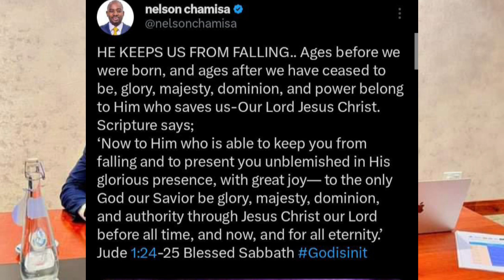Chamisa Finally Ataura Change 😳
Watch as Chamisa finally unveils his plan for change in Zimbabwe. For the latest updates on Zimbabwe news, watch this video on SABC News, Zim News Live YTS, Pabooster TV, and ZTN News.
In this video, Chamisa finally reveals his plans for change in Zimbabwe. Watch now for the latest updates on Zimbabwean politics and news. SABCNews ZimNews PABOOSTERTV ZTNNewsIn this video, Chamisa finally speaks about change in Zimbabwe. Watch for the latest updates from Zim news live on Pabooster TV and ZTN news. SABCnewsIn this video, find out why Chamisa is finally embracing change in Zimbabwe. Stay updated with the latest news from Zim on Pabooster TV and ZTN News.In this video, watch as Chamisa finally makes a change. Stay updated on the latest news with SABC News, Zim News Live YT, Pabooster TV, and ZTN News.Chamisa Finally Taura Change 😳nelsonchamisa cccZimbabwe godisinit mnangagwa zimbabwe zanupf emmerson news nelson zanupf zimbabweelections emmersonmnangagwa zimbabweelections2023 byelection2023 tendaibiti CHAMISA HAASI KUTYA ZVAITWA NACHAMISA HAASI KUTYA ZVAITWA NA TSHABANGUCHAMISA HAASI KUTYA ZVAITWA NA TSHABANGU PANECHAMISA HAASI KUTYA ZVAITWA NA TSHABANGU PANE PAAKUTYA ZVAITWA NA TSHABANGU PANE PAAKATAIKAKUTYA ZVAITWA NA TSHABANGU PANE PAAKATAIKA 😳 CCC CHAMISA ATAURA KUTI AVE KUPINDA PACHIGARO 😳CCC CHAMISA ATAURA KUTI AVE KUPINDA 😳ed mnangagwaZim New Live YTSccc chamisa yaita report on zimbabweSADC YAZOSVIKA, SECRETARY SERIOUS ABOUT RE ELECTIO elections,pabooster tvccc chamisasadc yati fresh electionsrumbidzai tvccc chamisa avhundutsa zanuzbc newstaffy themansadc reportSadc on zim election Sadc reportzbcTaffy ThemanSadc yati ngapinde mukomanaSadc yaramba kuti mnangagwa apinde pahuchairmanSabc😳Zbc newsZim News Live YTSkulliant tvIZVI NDOZVAPA CHAMISAIZVI NDOZVAPA CHAMISA MUKANAIZVI NDOZVAPA CHAMISA MUKANA WEKUPINDAIZVI NDOZVAPA CHAMISA MUKANA WEKUPINDA 😳CCC YAWANA MUKANAED MNANGAGWAMUKADZI WACHIWENGA😳CCC CHAMISA YAITANHEMHA DZA TSHABANGUCCC AMOS CHIBAYA AZOPEDZERACCC AMOS CHIBAYA AZOPEDZERA TSHABANGUCCC AMOS CCC AMOS CHIBAYA AZOPEDZERA TSHABANGUsengezo tshabanguCHABVONDOKA KU ZANU,CCC YANUNURA VANHUCCC YANUNURA VANHU FROM ZANUMA MP E ZANU PF AKUTOFUNGACHAMISA ASIMBISACHAMISA ASIMBISA CCCChamisa latestEd mnangagwaSadc final reportNHEMHA DZA TSHABANGU DZABUDITSWA PACHENA NE CCC 😳Chabvondoka ku zanu pf SADC yati fresh electionsCCC CHAMISACCC CHAMISA APIHWACCC CHAMISA APIHWA MUKANA CCC YAJAMUKACCC FADZAI MAHERECCC FADZAI MAHERE AZOWUDZALEGEND JOB SIKHALA ASIMUDZIRWAMAPURISA CHOKWADI CHINORWADZA 😳NewsSADC on zimztn newssadc on zim elections nelson chamisaFadzai mahere akandwa panze pe parliament nepoliceMapurisa akanda mamp e ccc panzeCcc chamisaGAMBAKWE MEDIAHStvLive ZimKulliant TvMBIRE TVPaBooster TvRumbidzai TvTshabangu interviewZbcZim newsZanu PfZimbabwe by elections 2023 resultsZimbabwe newsZtn newssabc newssadcsengezotshabanguzanu pfzim news live ytsNYAYA YE SADC FINAL REPORT PATABLE 😳tshabanguTSHABANGUCCC chamisaZtvZimbabwe by elections todayCCC yave ne moto mubhurugwaSadc on zimtshabanguCCC YAPINZA ZANU PF CHANDO 😳Chamisaalso watch these videos elections,zimbabwe elections 2023,zimbabwe elections 2023 live,zimbabwe elections 2023 latest news,zimbabwe elections 2023 date,zimbabwe elections 2023 latest,zimbabwe elections 2023 live updates,zimbabwe elections latest,zimbabwe elections live,zimbabwe elections 2023 live results,zimbabwe elections prophecy,zimbabwe elections announcement,zimbabwe elections and sadc,zimbabwe elections analysis,zimbabwe elections announcement live,zimbabwe elections al jazeera,zimbabwe elections analysis today,zimbabwe elections announcement 2023,zimbabwe elections 2023 al jazeera,zimbabwe after elections,zim elections announcement,al jazeera zimbabwe elections,au report on zimbabwe elections 2023,au on zimbabwe elections,afrobarometer zimbabwe elections 2023,about zimbabwe elections,au report on zimbabwe elections,african union on zimbabwe elections,aljazeera live tv news english zimbabwe elections,anc on zimbabwe elections,america on zimbabwe elections,zimbabwe elections bbc,zimbabwe elections bbc news,zimbabwe elections bulawayo,zim by elections results today,zimbabwe elections 2023 bbc,zimbabwe elections 2023 bbc news,zimbabwe elections 2023 bulawayo,zim elections 2023 bbc,zimbabwe election breaking news,zimbabwe elections 2023 breaking news,bbc news zimbabwe elections,bbc zimbabwe elections,bbc zimbabwe elections 2023,breaking news zimbabwe elections,bbc news zimbabwe elections 2023,bbc news live zimbabwe elections,british parliament on zimbabwe elections,bbc news live today zimbabwe elections,bbc news zimbabwe elections today,prophet bushiri on zimbabwe elections,zimbabwe elections counting,zimbabwe elections campaign,zimbabwe elections ccc